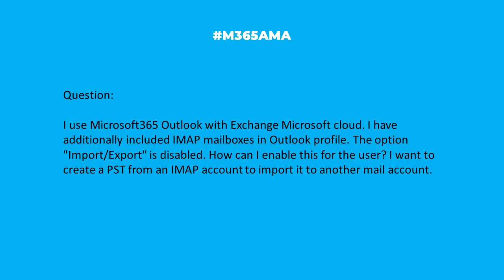M365AMA Can I create a PST from an IMAP to import into another email account?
In this episode, the M365AMA panel discusses the following community question

“I use Microsoft 365 Outlook with Exchange Microsoft cloud. I have additionally included IMAP mailboxes in Outlook profile. The option "Import/Export" is disabled. How can I enable this for the user? I want to create a PST from an IMAP account to import it to another mail account. Thanks"